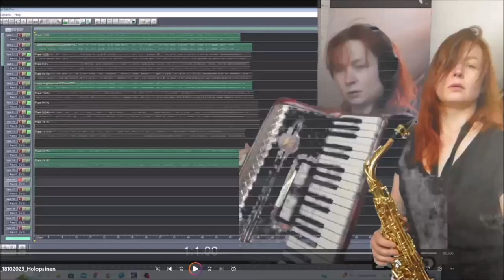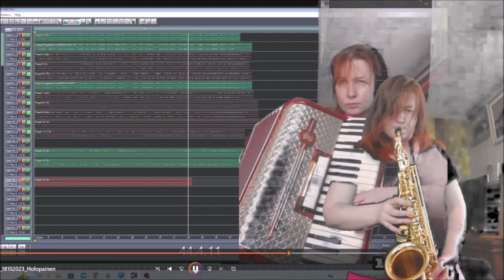happybirthday for us all 18102023 Holopainen SAX